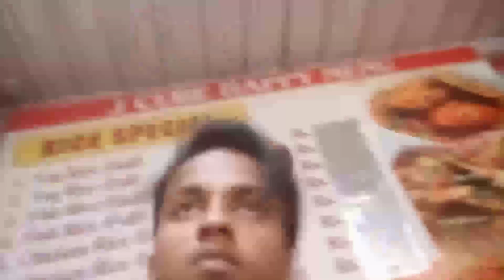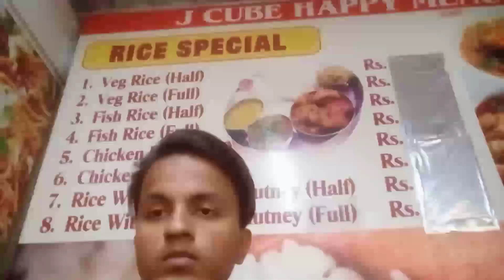chicken Dum Biryani in Restaurant